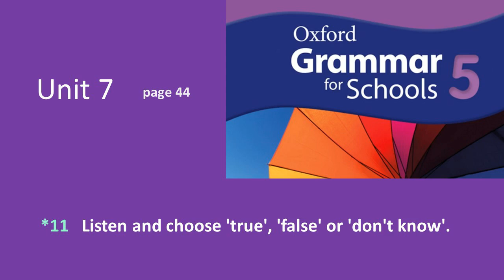Ex11p44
Audio File, Oxford Grammar, Unit 7, Exercise 11, Page 44.